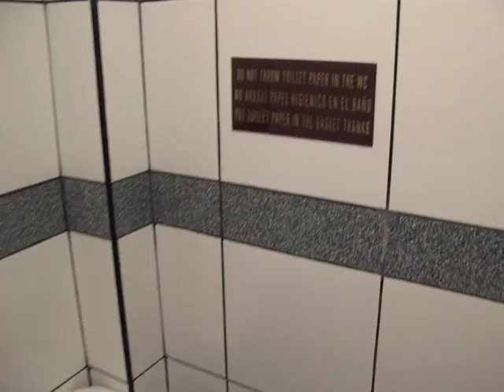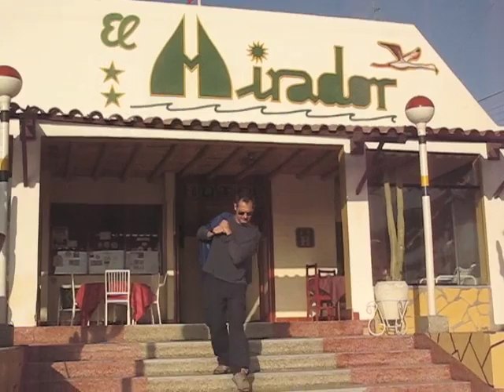Peru' 2009 - 1 - Lima e Paracas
Viaggio in Peru'
Giugno e Luglio 2009
Lima, Paracas e Isole Ballestas